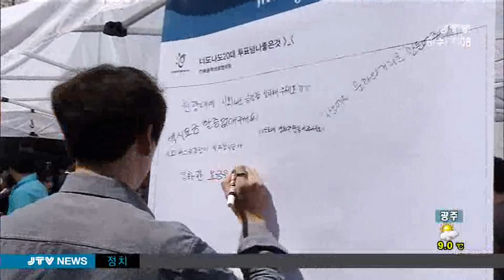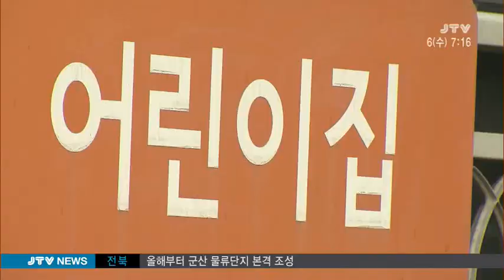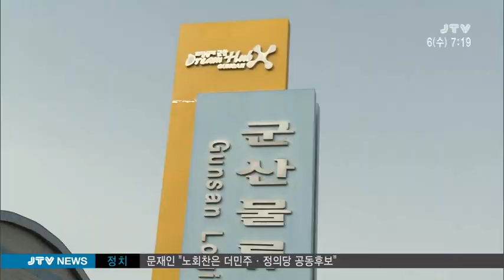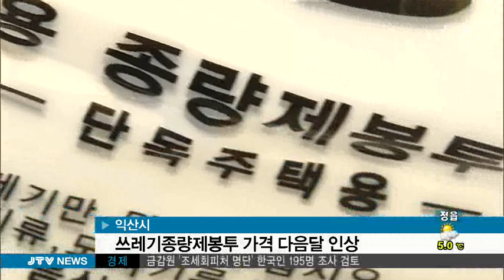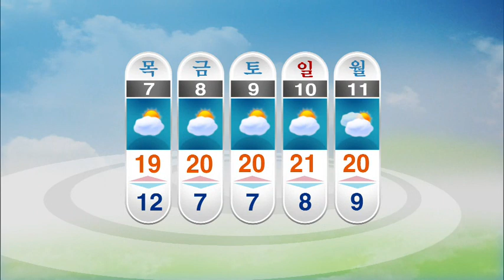[JTV 아침뉴스] 2016.4.6(수)